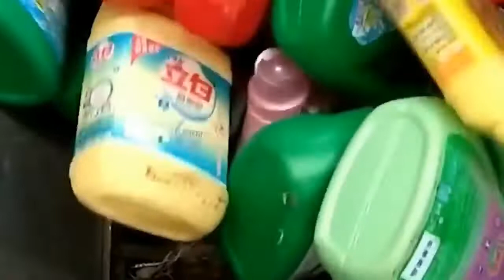Материализатор хлама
Очень полезная машина.